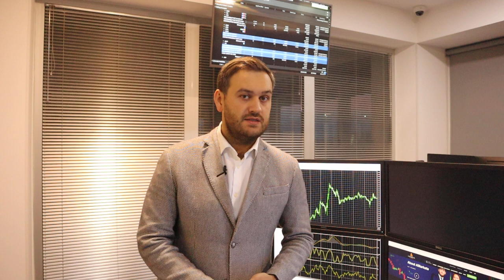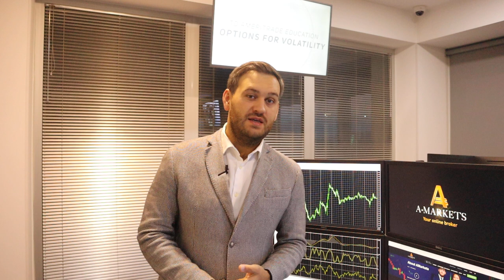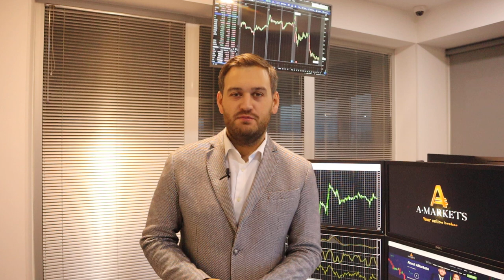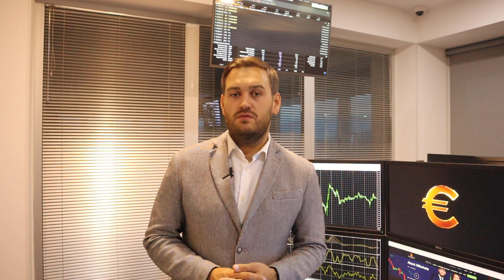Прогноз по доллару на неделю | AMarkets